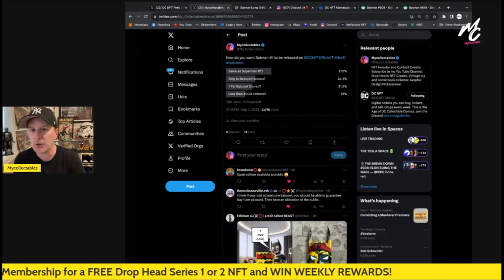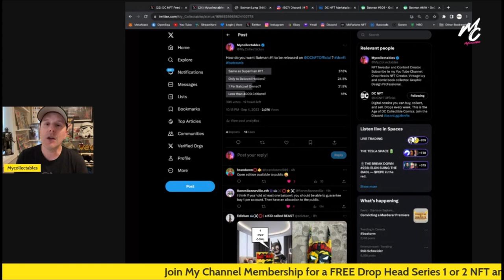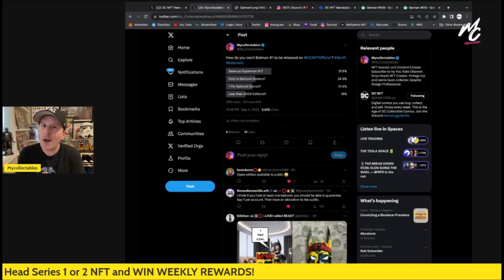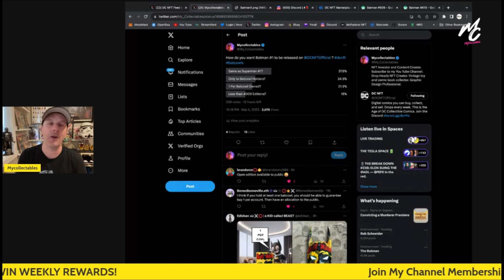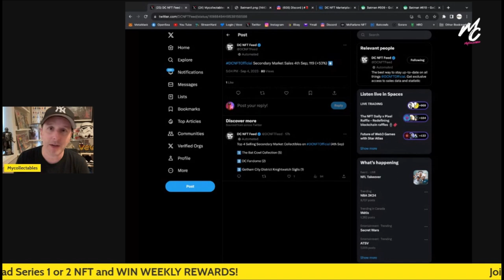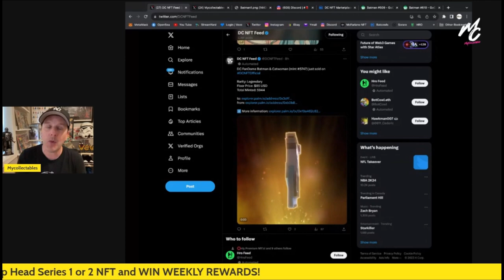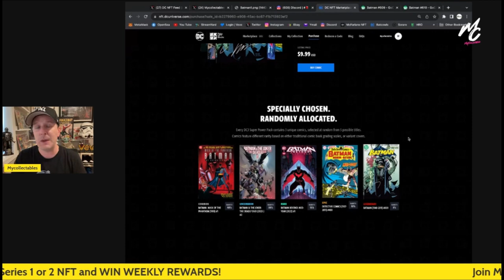HOW Should BATMAN #1 Be Released on DC NFT? Plus: First Jim Lee Signed Comic Drop!